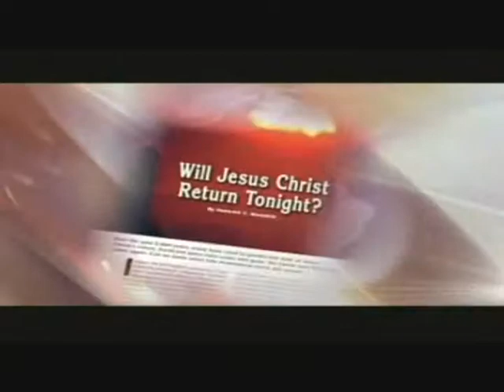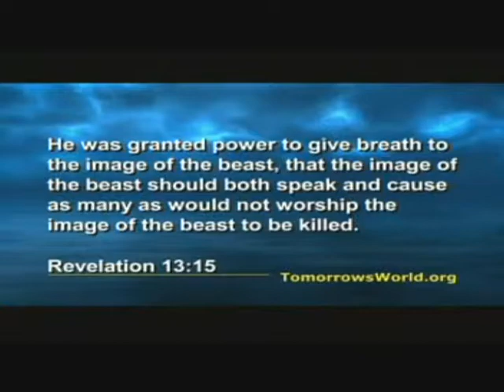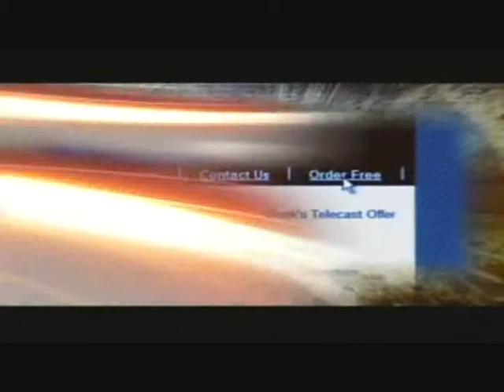Part 3 Seven Signs of the Antichrist Wallace G. Smith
Part 3 Seven Signs of the Antichrist Wallace